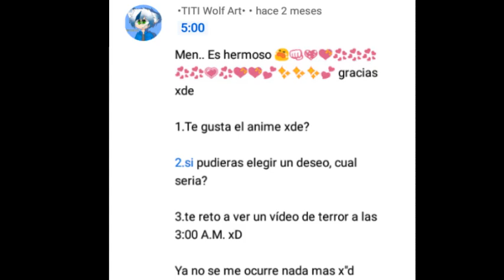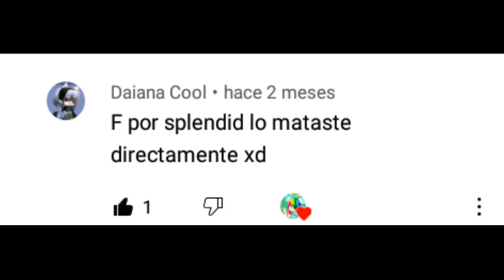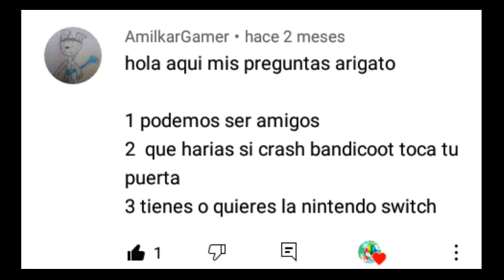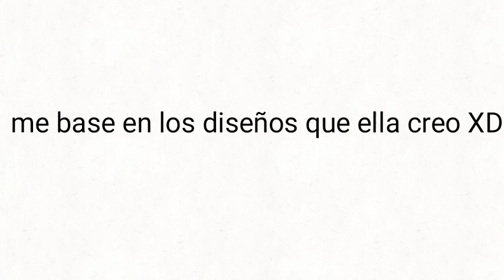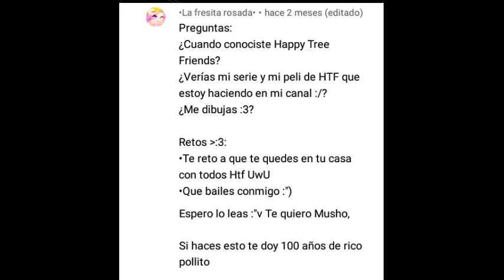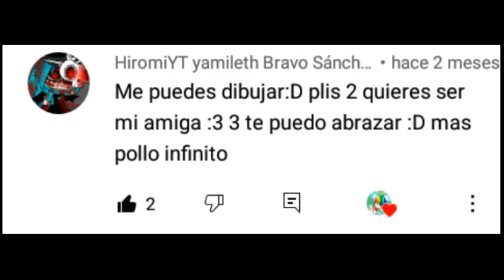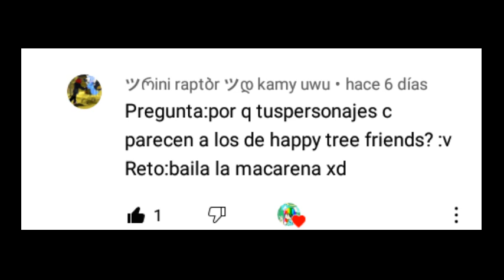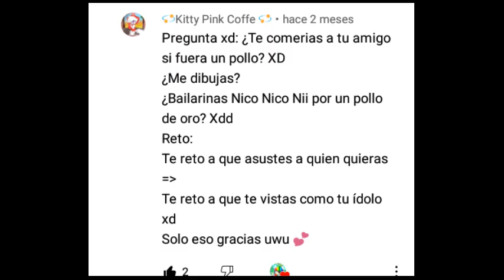preguntas y respuestas 5 de HTF+Mai (mi oc)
despues de 3 semanas al fin terminé este video, me costo mas que los demas QwQ, y como escucharon en el video me tomare un descanso de 5 días sin animar (me duelen mis manitas XD)
para la parte 6 deben cumplir el teto de 17300 subs y 50 likes nwn, y ya no se puede colocar doble comentario 😅😅
dejen sus preguntas y retos en el comentario fijado.

credits:
app:
- flipaClip
- ibis paint
fps: 8
time: 3 semanas/weeks